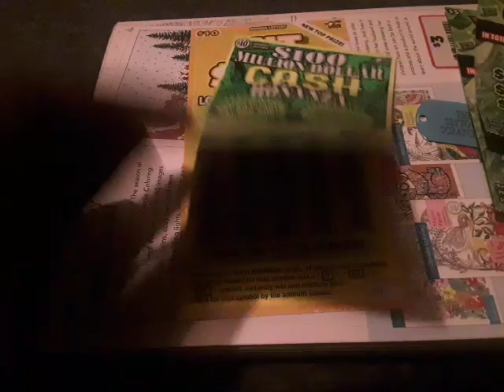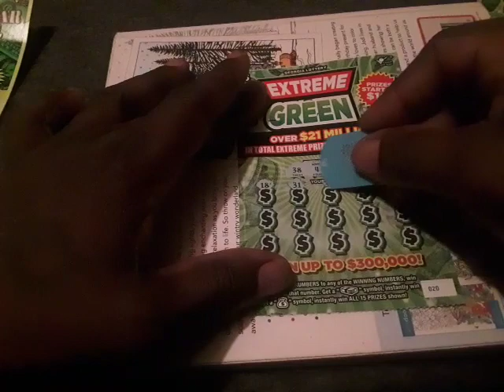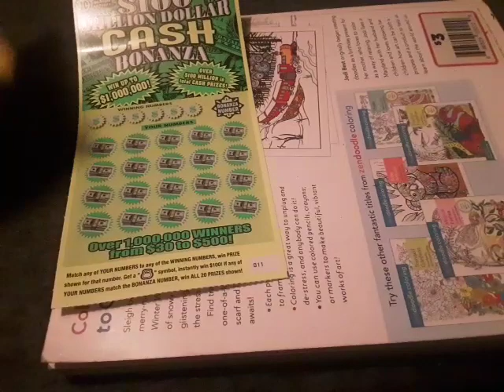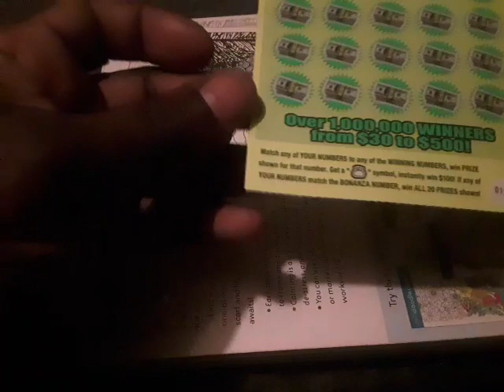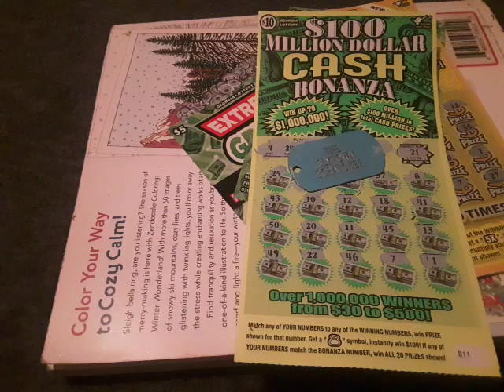"Hump Day $30 session"